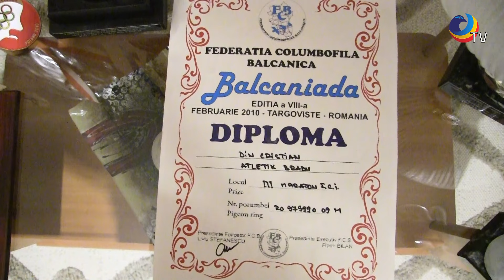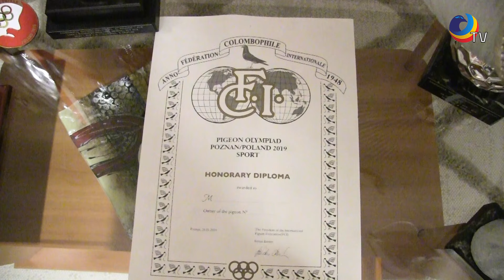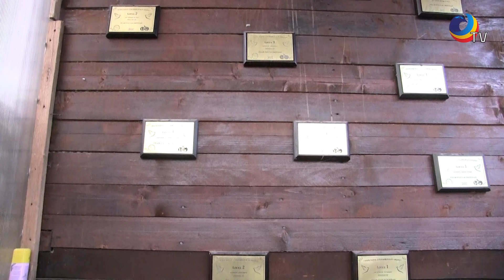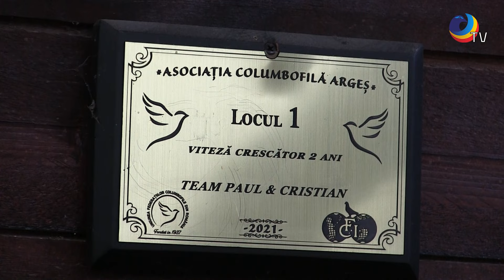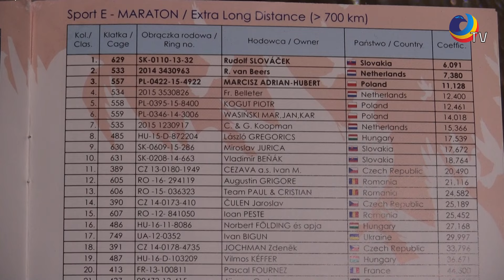Team Paul&Cristian – un tandem cu rezultate deosebite în județul Argeș (I)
Moștenind pasiunea pentru prietenii noștri înaripați de la tatăl său, argeșeanul Cristian Din formează, în prezent, alături de colegul său Paul, tandemul Paul&Cristian, o echipă extrem de redutabilă, atât la nivel județean, cât și provincial, mai ales când vine vorba despre etapele scurte. Interesant este că, deși atunci când a început să concureze, Cristian a fost interesat de cursele de maraton, acolo unde a obținut și cel mai de preț rezultat al său – o prezență la Olimpiada din 2018, organizată în Polonia, cu un porumbel care a obținut și titlul de campion național la categoria As Maraton Palmares – crescătorul argeșean a devenit, de ceva vreme, un redutabil „vitezist“. Grație colegului său, dar și unor porumbei de valoare, cumpărați de la crescători români, tandemul Paul&Cristian a este, în prezent, un nume de referință al județului Argeș, dar și la nivelul Provinciei Muntenia, atunci când vine vorba despre etapele scurte.
În interviul acordat echipei columba.ro, Cristian Din vorbește, pe larg, despre experiența sa în sportul columbofil, despre liniile de porumbei pe care le deține, dar și despre cum își pregătește zburătorii pentru sezon.